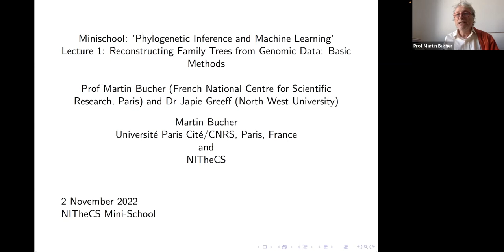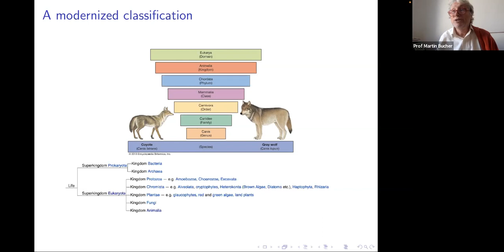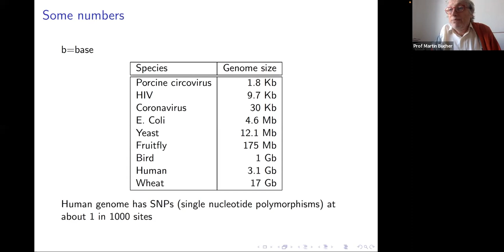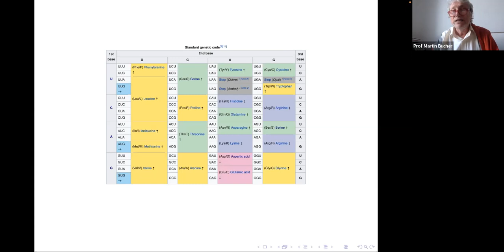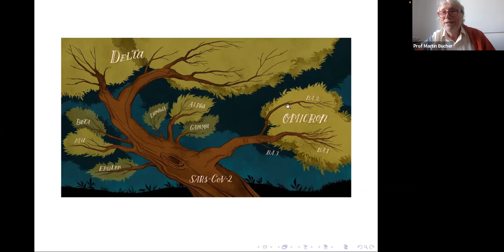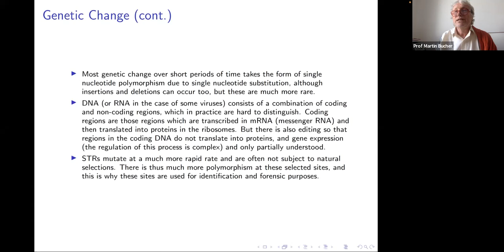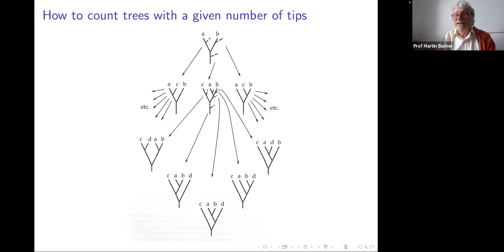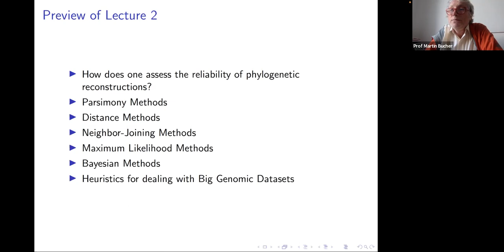2022-11 NITheCS Mini-school: 'Phylogenetic Inference and Machine Learning' L1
2022-11 NITheCS Mini-school:
Phylogenetic Inference and Machine Learning -
Prof Martin Bucher (French National Centre for Scientific Research, France) and
Dr Japie Greeff (North‐West University)

ABSTRACT: This Mini-School is linked to the NITheCS research programme ‘Genomics, Bioinformatics, and Advanced Medicine’. The theme of the first two lectures, given by Prof Martin Bucher, is the algorithmics of genomic inference. With modern genome sequencing, massive datasets have become available. How to fully exploit them remains an active area of research. The final two lectures by Dr Japie Greeff deal with applications of AI and Machine Learning to problems in medicine.

LECTURE 1:
Reconstructing Family Trees from Genomic Data: Basic Methods
The fundamentals of phylogenetic reconstruction are reviewed, including distance methods, parsimony, maximum likelihood, and Bayesian inference. For small datasets, these methods can be applied to all possible trees and the best solution, or most probable solution, is found.

LECTURE 2:
Reconstructing Family Trees from Genomic Data: Methods for Big Data
The methods of the last lecture are feasible for small datasets & always find the appropriately defined ‘best’ solution. These methods however are too slow for the large datasets available. We discuss "heuristic" methods, which, while not guaranteed always to return the best solution, often return the best solution or a good approximation thereof. We discuss applications & future prospects.

LECTURE 3:
Applied Artificial Intelligence: Using AI for a Systematic Literature Review
The applications of AI are rapidly expanding. Systematic literature reviews play a major role in the medical sciences & are extremely labour-intensive. We show how AI can simplify this task using semi-supervised learning. A small amount of Python knowledge is helpful.

LECTURE 4:
Active Learning to Generate Models with Partially Labelled Data
We discuss a semi-supervised machine learning technique called Active Learning, where a fully labelled dataset is not needed to create a classification model. Instead, the act of labelling the data set will be used to train the model at the same time.

Nov 2, 2022 02:00 PM
Nov 9, 2022 02:00 PM
Nov 16, 2022 02:00 PM
Nov 23, 2022 02:00 PM

BIO:
Prof Martin Bucher
Prof Martin Bucher is the Director of Research at the French National Centre for Scientific Research (CNRS) in Paris, France, and is based at Paris Cité University. He has held various honorary and fractional professorships at the University of KwaZulu-Natal and the University of Stellenbosch.
Prof Bucher is a NITheCS Associate and an elected member of the Academy of Science of South Africa (ASSAf). He has made numerous contributions to theoretical particle physics and cosmology, and to observational cosmology. He shared the 2018 Gruber Prize in Cosmology as part of the Planck Team.
More recently, Prof Bucher co-edited with Professor Anwar Mall of the UCT Medical School a booklet on Covid‐19 aimed at high school learners and teachers for ASSAf.

Dr Japie Greeff
Dr Japie Greeff is Deputy Director of the School of Computer Science and Information Systems at North‐West University and Subprogram leader in Technology, Capability and Functioning at the Optentia Research Unit at North‐West University. He is also a NITheCS Associate.
He holds a PhD in electronic engineering with a focus in engineering education.
His main areas of interest lie in artificial intelligence, serious game development, gamification, and the creation of technology artefacts that impact people on a human level.